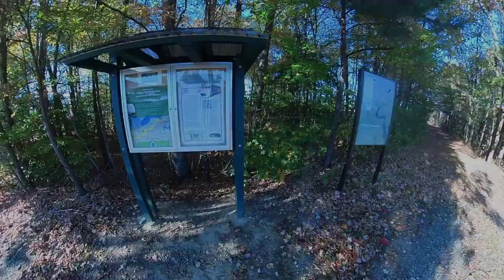DHRT 8Mile Training Run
Easy 8 Mile training run on the far end of the DHRT

- Leki Carbon Fiber Trekking Poles
- Coros Apex 2
- Shoes - InnoV8 G270 Trailfly
- Socks - XOSkin XOTOES
- XOSkin T-Shirt
- Brooks Shorts
- XOSkin TRucker Hat

- Tailwind Drink Mix
- Scratch Drink Mix
- Kachava Energy BAR
- GU Energy Original Sports Nutrition Energy Gel

Recovery Items:
- Vybe Massage Gun
- Foam Roller Set